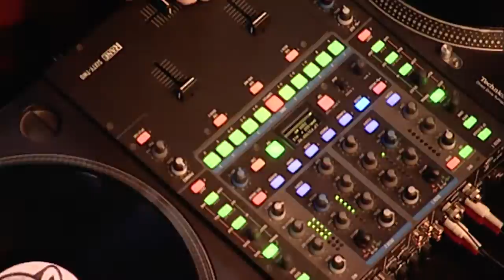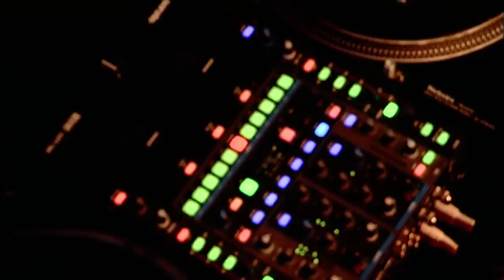Hősök - Menj tovább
A Hősök fellépése a SzerencseSzombat adásában.